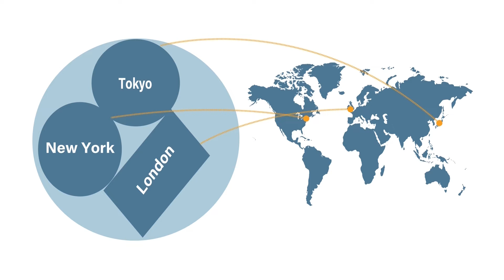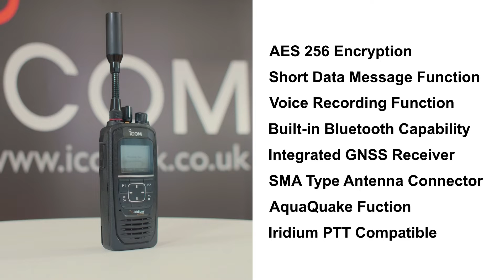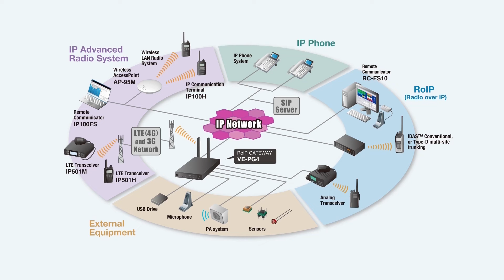Icom IC-SAT100 Satellite PTT Radio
Video, presented by James Heming which provides a comprehensive introduction to the Icom IC-SAT100 Satellite PTT Radio system, how it works, features of the radio system, available accessories and a short demonstration of the radio in operation.

The IC-SAT100 is the perfect communication tool for governments, military forces, humanitarian, multinational, energy-exploration organisation plus any user that need communication in remote, isolated areas or for emergency assistance where terrestrial communication does not exist.